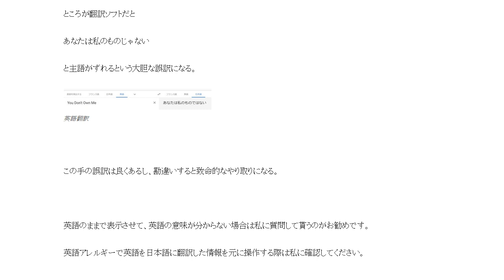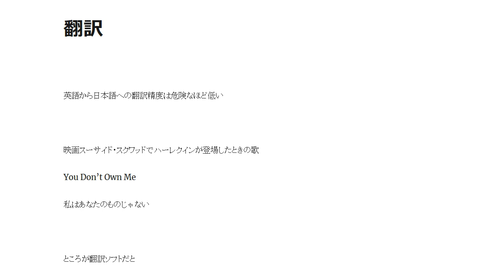輸出ビジネス英語が出来なくても翻訳アプリを使えば大丈夫？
英語から日本語への翻訳精度は危険なほど低い

1日10分で月10万円を稼ぐ! Amazon輸出ビジネスがわかる本(2013/11/22)